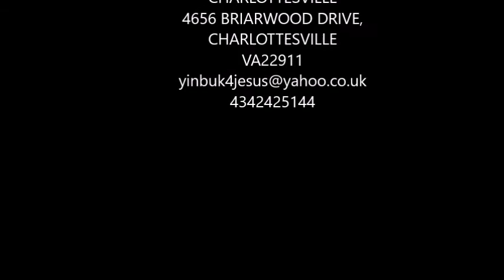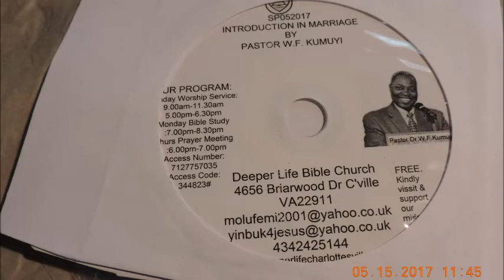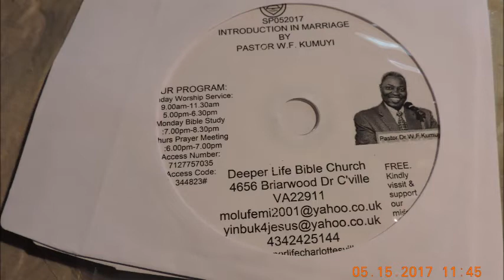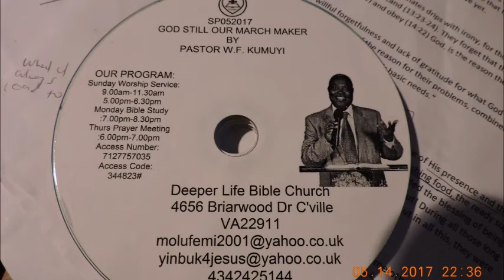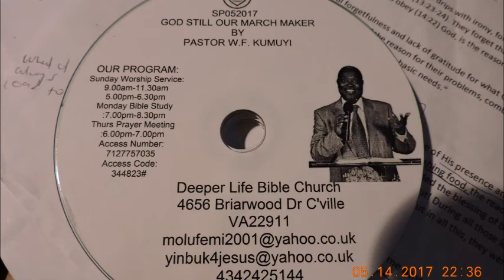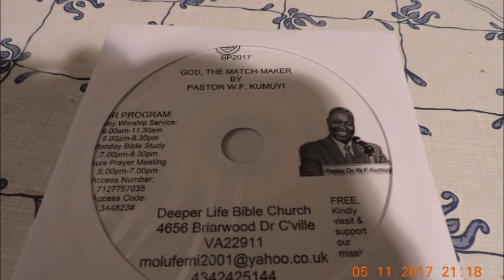INTRODUCTION TO MARRIAGE BY PASTOR W.F. KUMUYI Deeper Life Bible Church Charlottesville